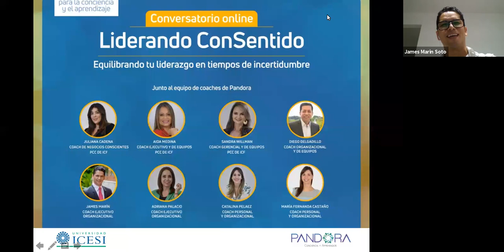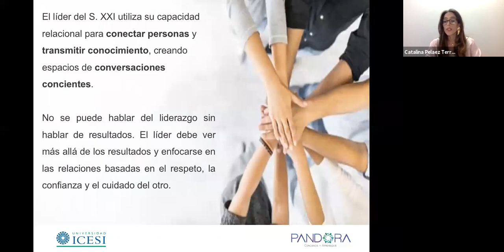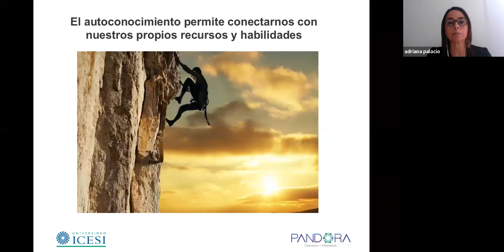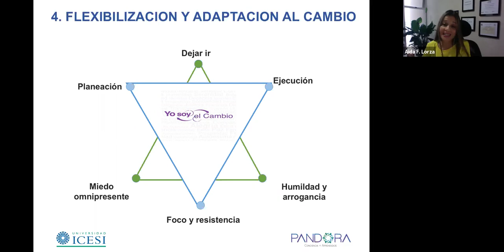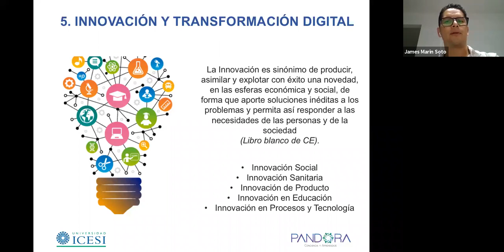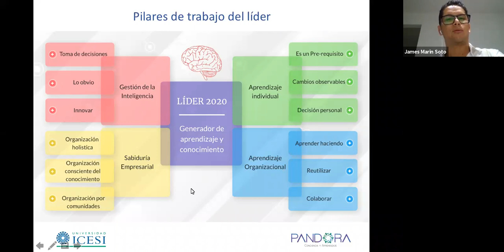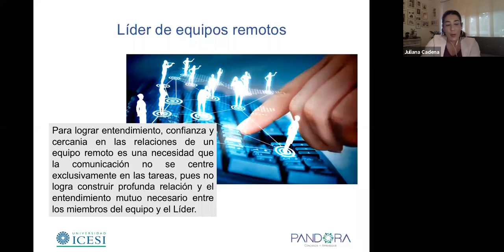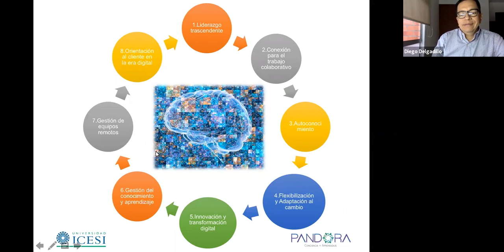Conversatorio Online: Liderando ConSentido - Universidad Icesi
Equilibrando tu liderazgo en tiempos de incertidumbre.